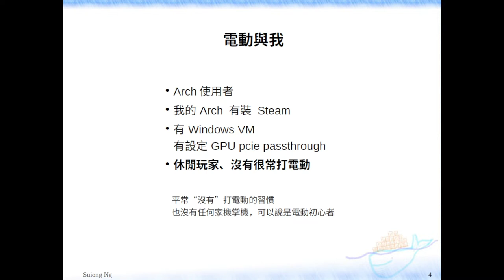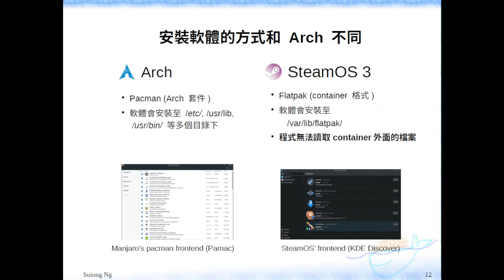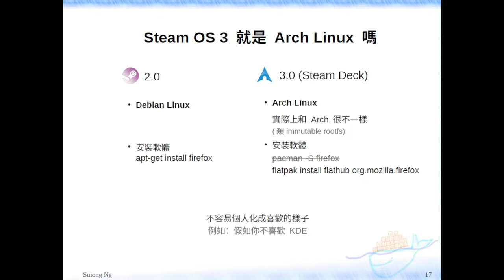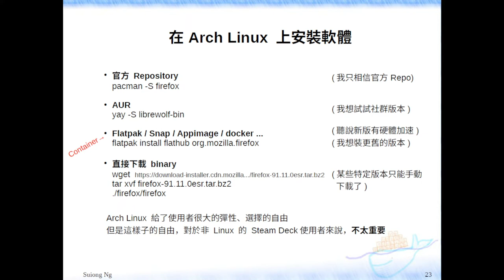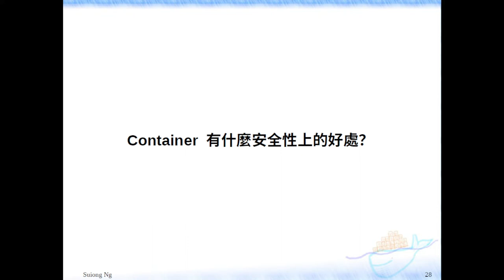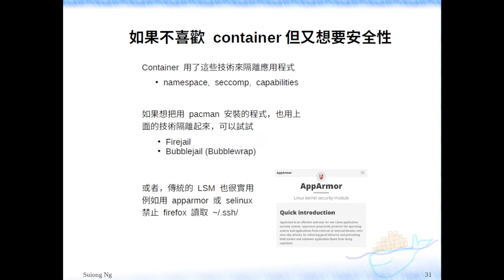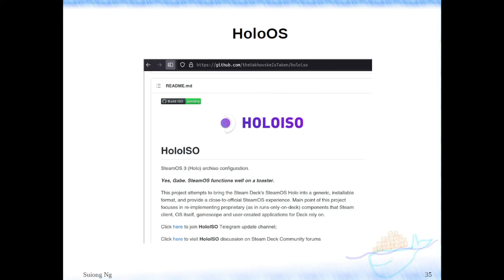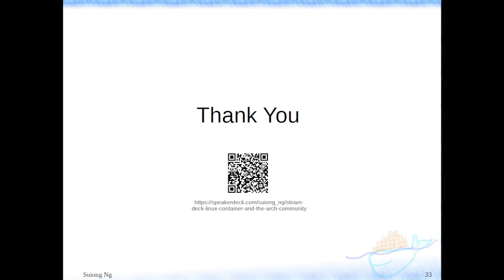從 Steam Deck 看 Arch Linux 與 Container｜SteamOS & Arch Linux Series & Archers